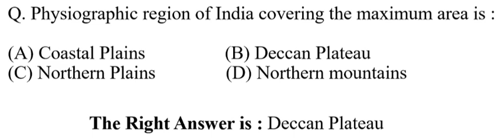Physiographic region of India covering the maximum area is